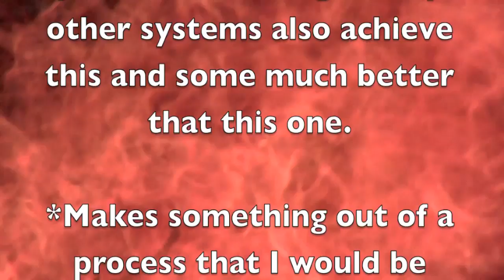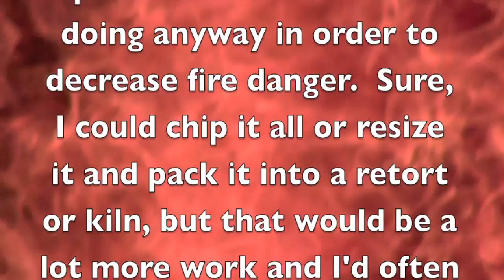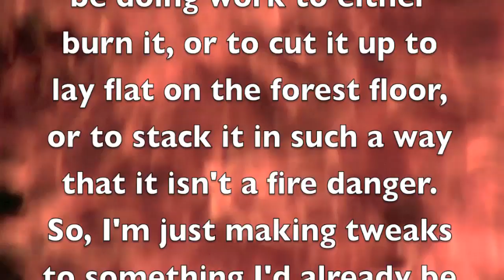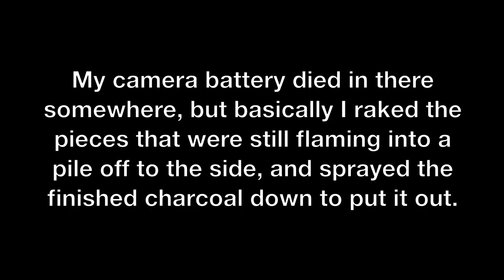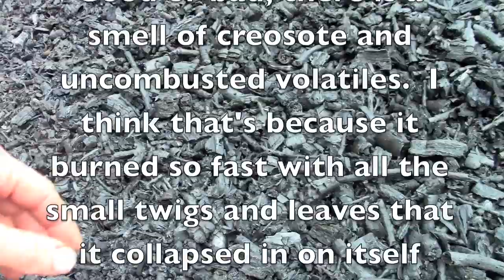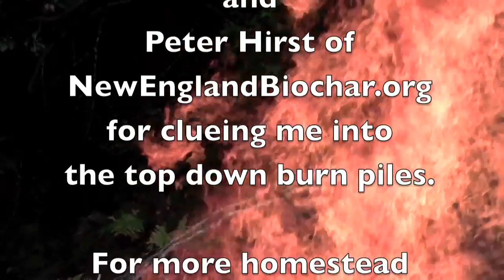Easy Biochar, Top Lit Open Burn Brush Pile Style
A super easy, accessible way for average folks to make some charcoal as a soil amendment with whatever brush you have lying about.  No need for a kiln or retort or anything fancy like that.  Also produces very little smoke, so it's a good way to do burn piles anyway.

Biochar newbies might be intimidated by the technical talk and array of different devices and techniques for producing charcoal.  While exploration of all options and details is awesome and should continue among biochar enthusiast geeks, the average gardener doesn't have to make things that complicated.  This method and burning in a pit in layers are both very accessible and don't require any special equipment.  They can also be scaled up from small to large amounts of feedstock or various sizes.  Save your brush and scrap wood and give it a try!

An article by Kelpie on this method which she calls TLOB Top Lit Open Burn